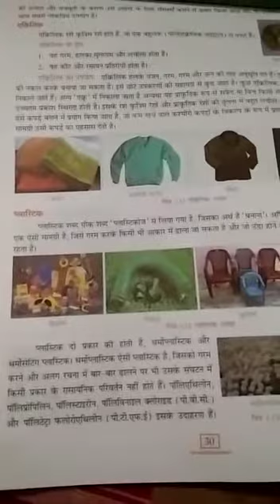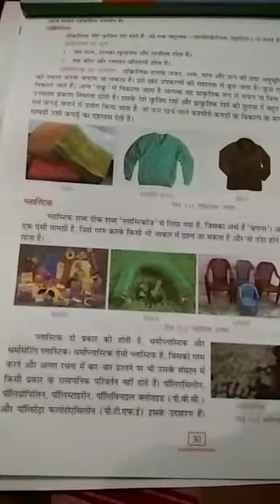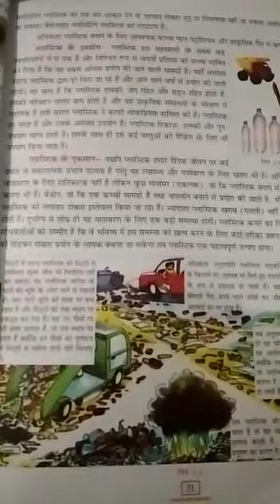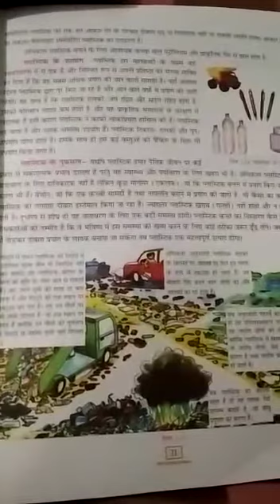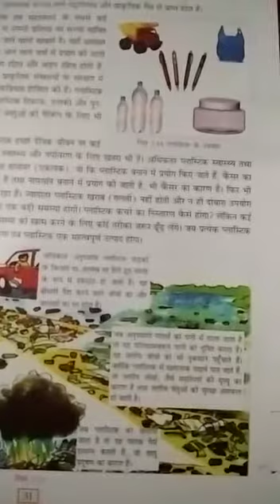Class 8 sub-science chapter 3 by Sonu Sharma